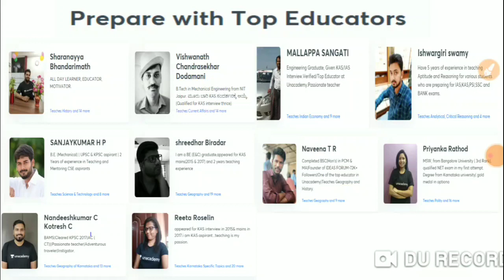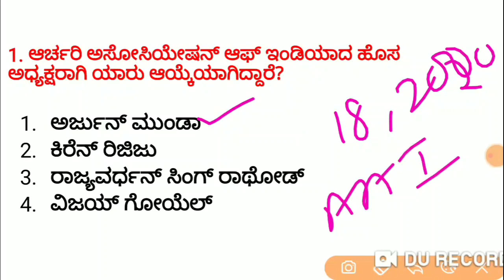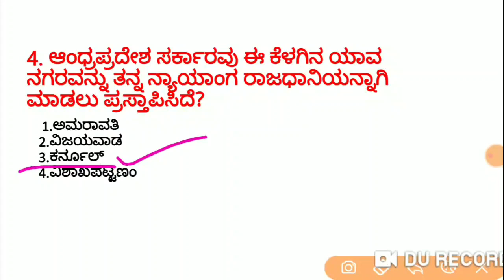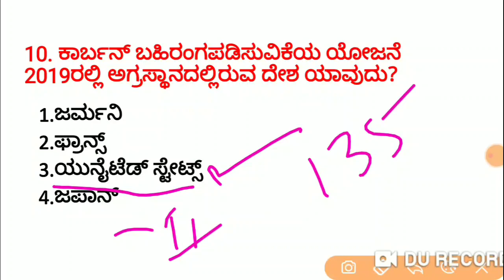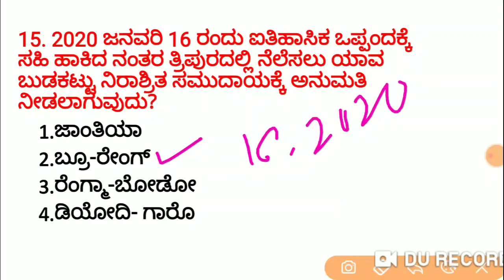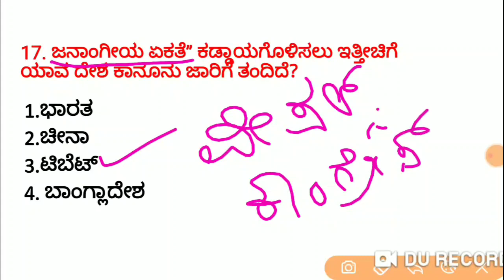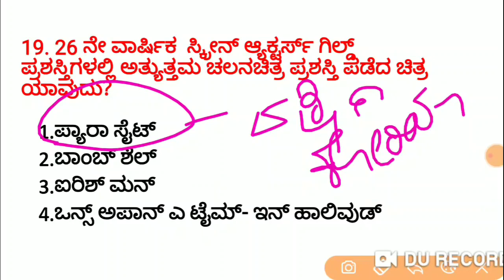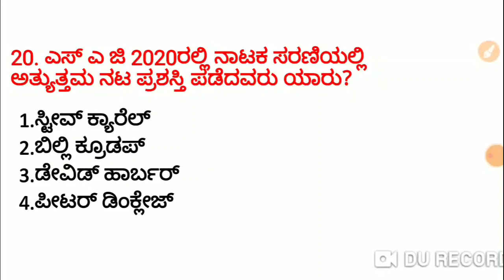ಪ್ರಚಲಿತ ವಿದ್ಯಮಾನಗಳ KPSC ವಿಶೇಷಾಂಕ - 5 | KAS / FDA / SDA / PSI / KPSC | Imamsab Multani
Unacademy Subscription Benefits:
1. Learn from your favorite teacher
2. Dedicated DOUBT sessions
3. One Subscription, Unlimited Access
4. Real-time interaction with Teachers
5. You can ask doubts in the live class
6. Download the videos & watch offline